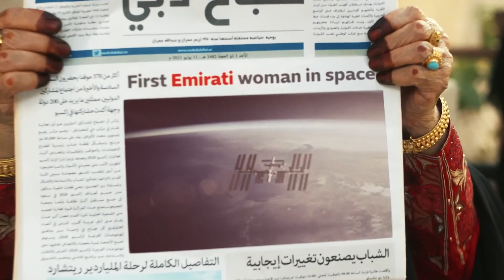ترقبوا 5 قصص نجاح لا مثيل لها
ترقبوا 5 قصص نجاح لا مثيل لها لسيدات رائدات وطموحات من قلب الــ